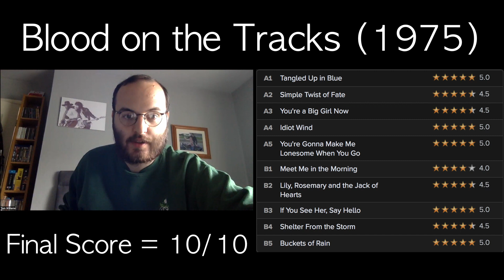Blood on the Tracks (1975) Review | Bob Dylan Deep Dive Episode 15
The Bob Dylan deep dive returns with a big one, his 1975 break up album Blood on the Tracks.